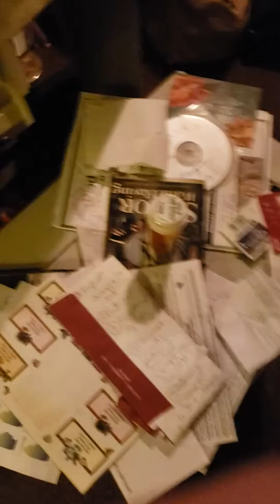After math of the "All women should have babies" tantrum